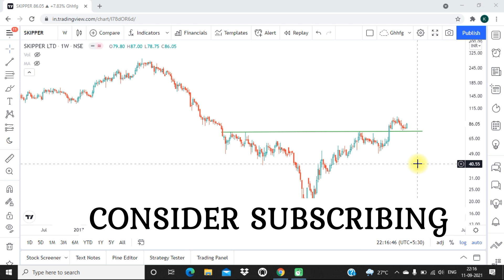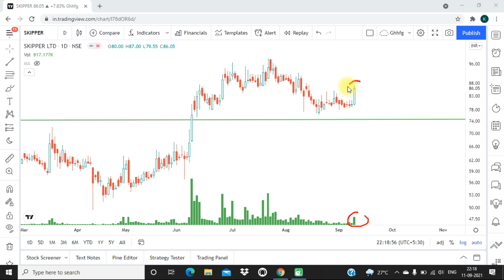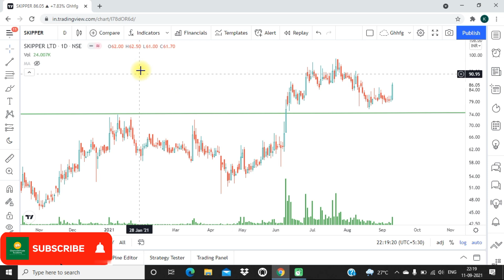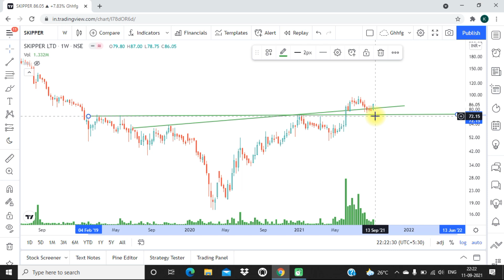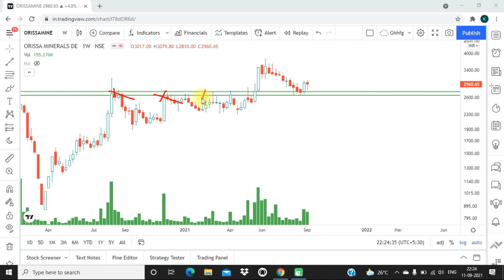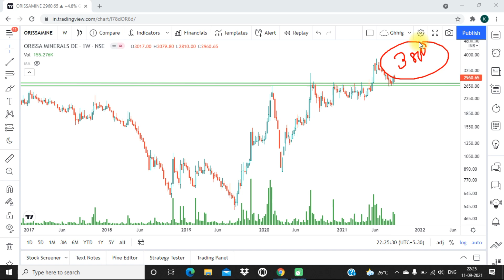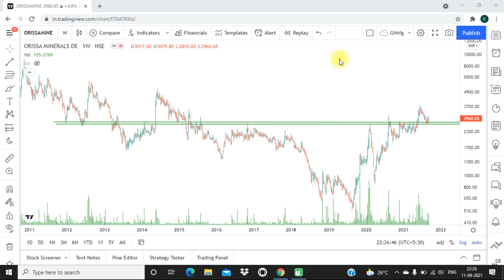Chart Of The Week !! 12 Sep 2021 !! Details Technical Chart Analysis !!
Chart of the Week series discussed only good technical charts of stocks and indices . This is the only purpose for education.

IMPORTANT POINTS FOR STOP LOSS -

1) There is no perfect stop-loss strategy. ( SL may be increase or decrease as per your risk )
2) There is no perfect indicator that will warn you that this is a failed breakouts .
3) There is only managing risk and pre-defined stop loss with perfect  position sizing makes you perfect.

If you till do not Open Demat and Trading account you can Open below Link with UPSTOX ;